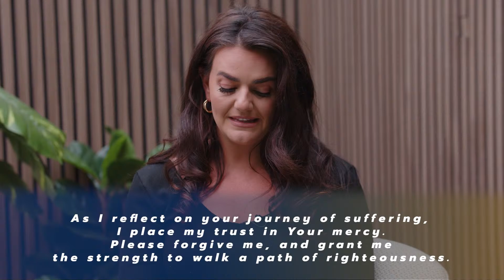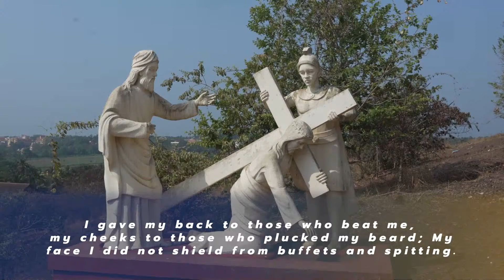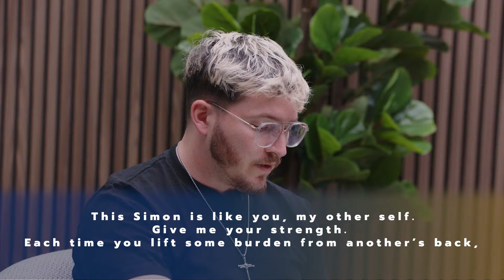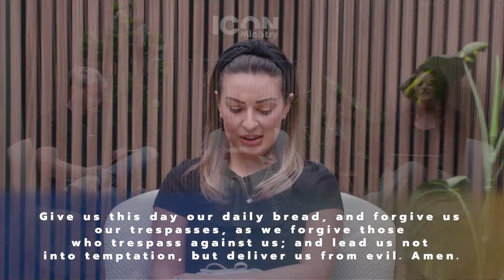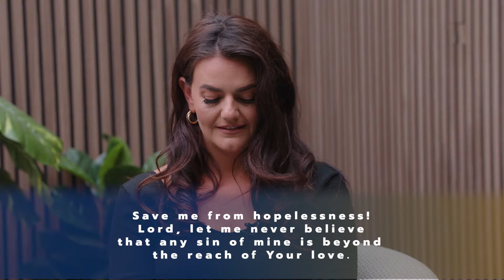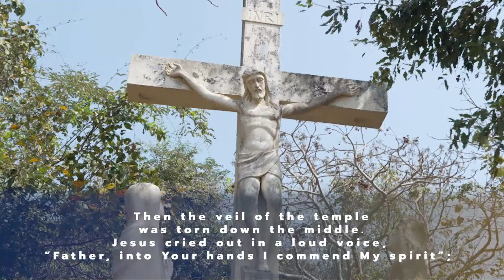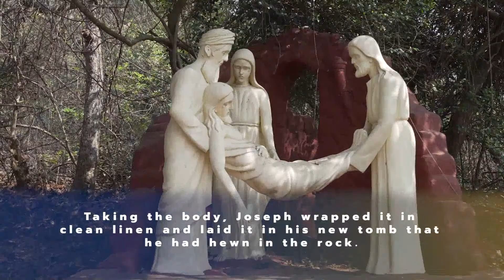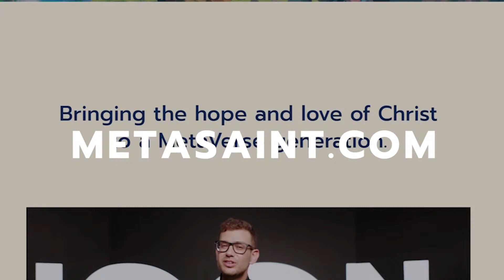ICON ministry 2024 Holy Week | Stations of The Cross 29/03/2024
Join Our Catholic Influencers Podcast hosts Augie Angrisano, Alyssa Agius and Justine Cumbo as they leads us in praying the Way of the Cross this Holy Week.

Submit your prayer requests or sign up to be a prayer champion